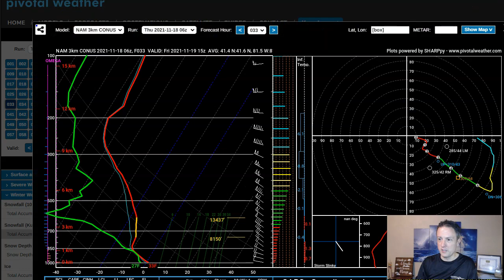Thursday Am Video Blog: Talking Rain, Then Snow